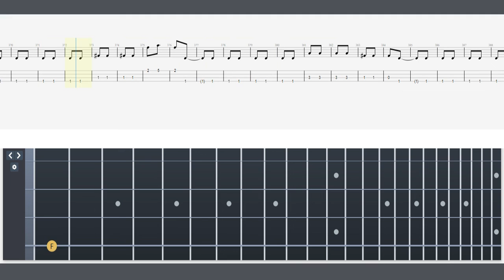DANCE THE NIGHT AWAY BACKING TRACK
dance the night away backing track in d minor,
dance the night away jlo instrumental,
dance the night away backing track key of a,
dance the night away backing track key of g,
dance the night away backing track key of c,
dance the night away backing track key of d,
dance the night away backing track 12 bar blues,